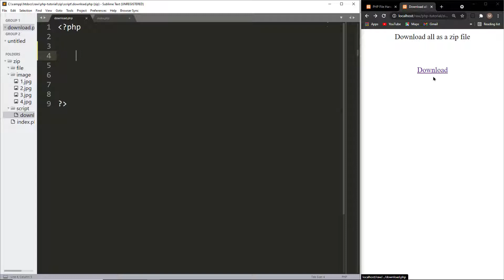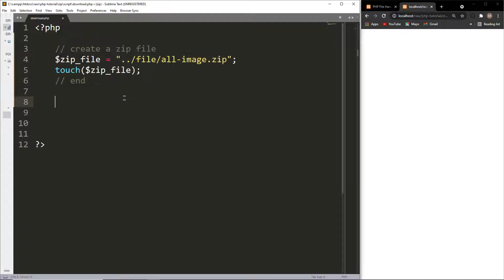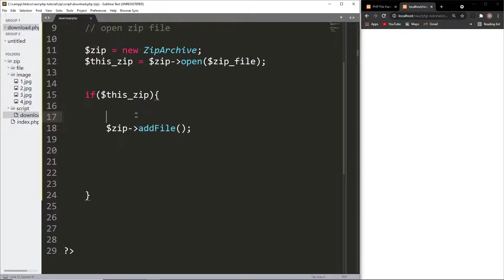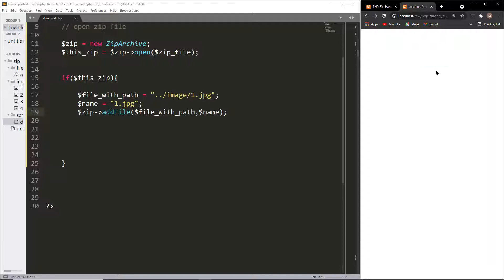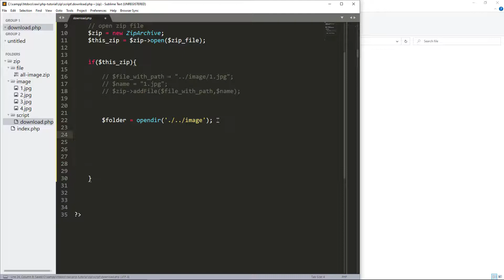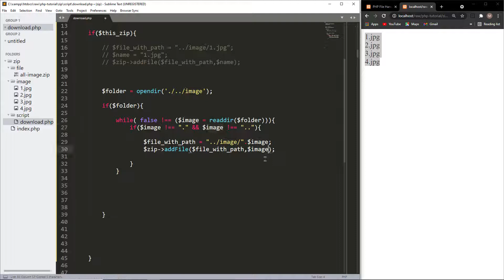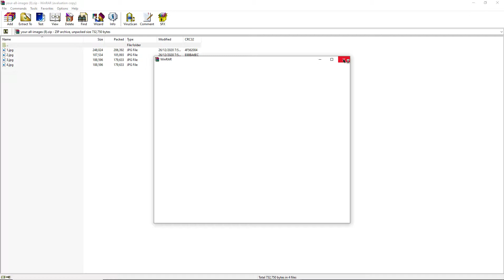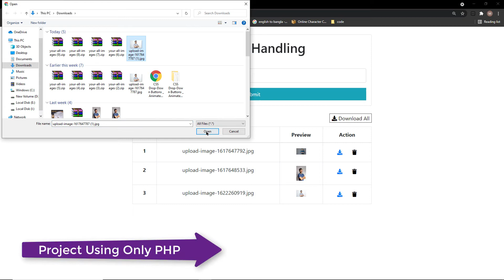Create And Download Zip File In PHP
Creating a zip file or downloading all files as zip files using PHP is not so hard. You just need to create a zip file using the PHP touch() function then add all files to the created zip file and finally automatically download the file using the header content.

In this video, I will provide you a complete guideline.
✔ How to create a zip file in PHP?
✔ How to add files to zip in PHP?
✔ How to download zip in PHP?